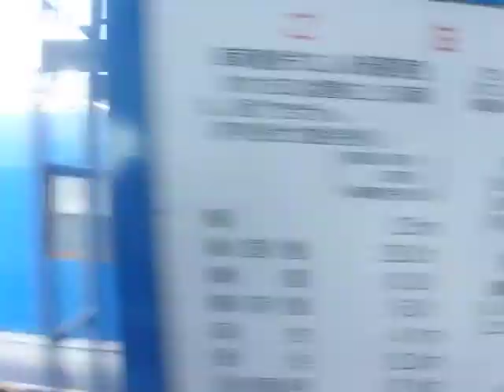西鉄バス(土井・篠栗5840：大濠公園→日の浦口)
篠栗線・310番の日の浦口～篠栗～門松～長者原～物流センター入口～粕屋ランプ(福岡都市高速)呉服町ランプ～蔵本～(昭和通)～大濠公園を結ぶ系統です。

福岡県の糟屋郡篠栗町～福岡市中心部を都市高速経由で結ぶ系統です。下道経由の31番と比べて所要時間は短く、運賃も安いですが日中の利用者が少ないのか年を重ねるごとに運行本数が減っております。特に大濠公園発着は1日数本となっております。

車両は日産ディーゼル製スペースランナーUAのKL-UA452MAN型(2003年式)です。西鉄が導入したスロープ付き大型車の初期型で、これをベースに細かな改良が加えられております。2020年9月30日迄は西鉄バス筑豊・篠栗支社所属でしたが、同日をもって同車庫が西鉄バス土井営業所・篠栗車庫となったため、翌10月1日からは西鉄バス土井営業所・篠栗車庫に所属しております。